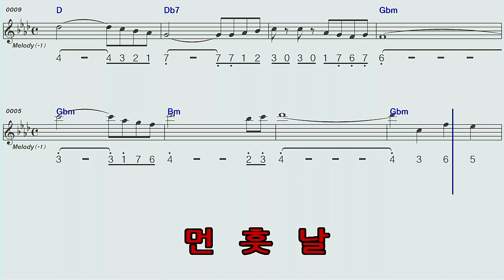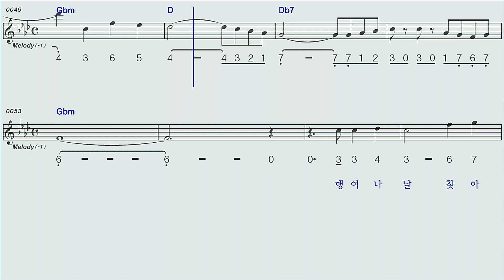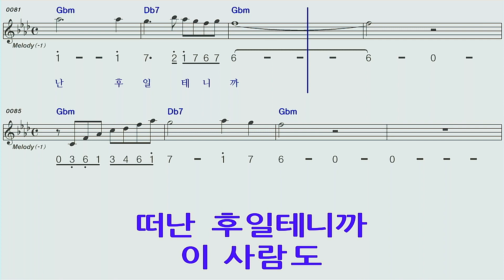먼훗날♡김미성F#mA하모니카 숫자악보 MR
먼훗날김미성F#mA하모니카 숫자악보 MR